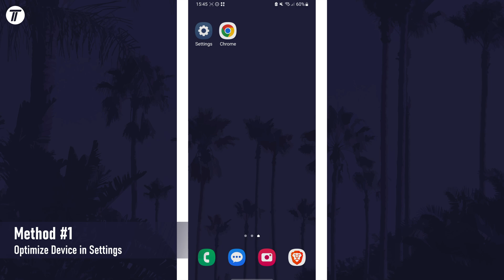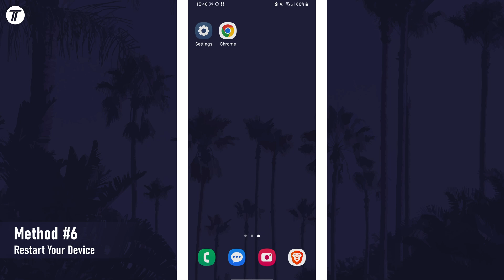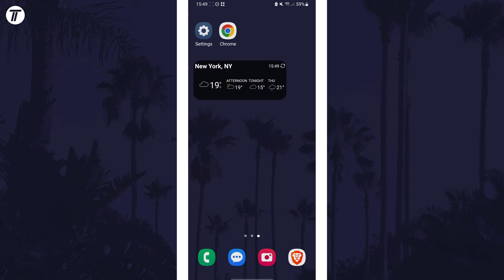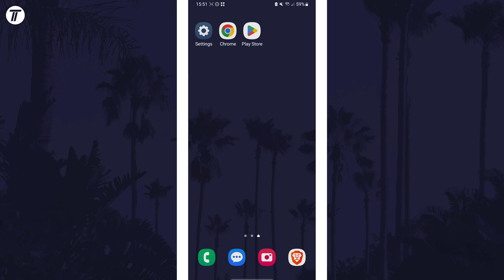How to Speed Up Your Samsung Phone (10 EASY Ways)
Want to know how to speed up your Samsung phone? This video will show you how to speed up Samsung phone, including Samsung Galaxy A series, and Samsung Galaxy S Series, such as the A34, A54, S20, S21, S22, S23, S24 or S25! You might want to know how to make Samsung phone faster if it is old and running slow. Hopefully today’s video helps show you how to speed up old Samsung phone!

Methods to Speed Up Samsung Phones:

00:00 Intro
00:13 Optimize Device
00:52 Put Unused Apps to Sleep
01:10 Turn On Enhanced Processing
01:24 Free Up Storage Space
01:41 Check For Updates
01:54 Restart Your Phone
02:05 Remove Unused Widgets
02:16 Disable App Notifications
02:39 Turn Off Animations
03:09 Use Lite Versions of Apps
03:32 Conclusion & Outro